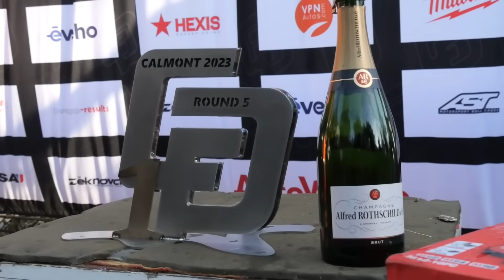Anthony ROCCI et Axel FRANCOIS aux volants des GT86 AISIN - CFD round 5 CALMONT 2023 -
Récap du weekend à Calmont pour le round 5 du Championnat de France de Drift.
Cette fois ci je partage ce moment avec mon pote Anthony ROCCI qui prend le volant de ma première GT86 suite à la casse moteur de sa E30.
Il a pris en main la voiture avec une facilité et voilà les passages de dingue qu'il nous sort ;)
De mon côté, on modifie la carto de ma 2ème GT86 pour qu'elle soit encore plus colère ;)  Et bien, maintenant elle marche grave l'auto!!
Encore un weekend de folie !

Merci à toutes et tous , ça fait chaud au cœur de voir autant de monde sur les manches et du soutien que vous nous apportez.

Production:  @edem_visual